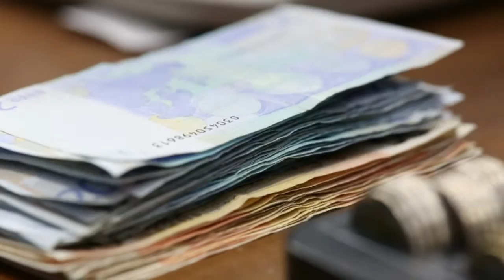Γιωρκάτζιη: "Σε πορεία ανάκαμψης η οικονομία"